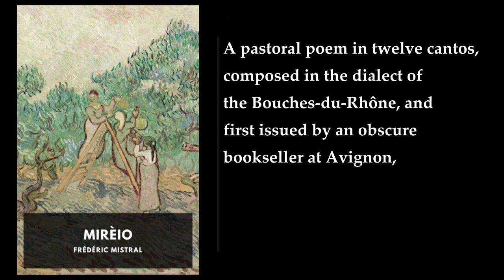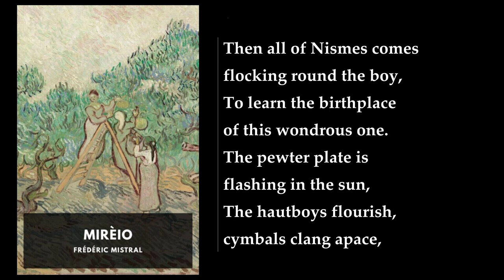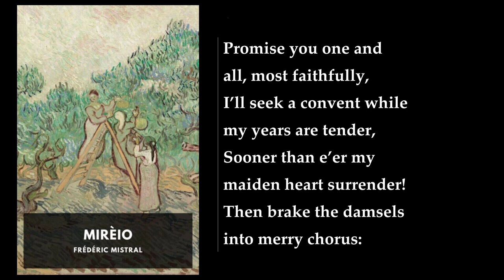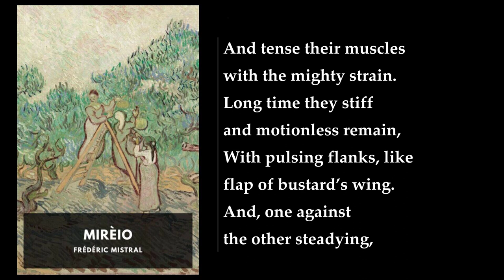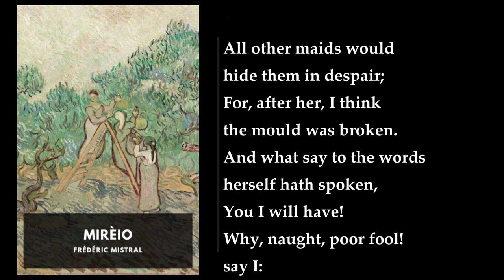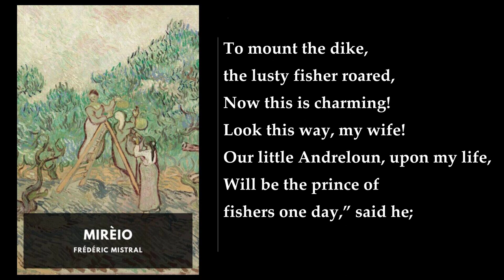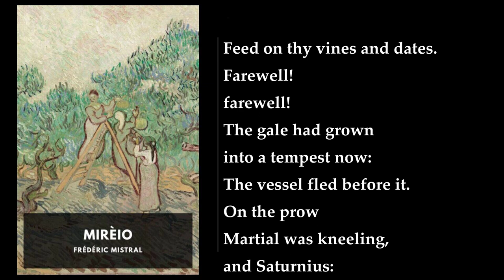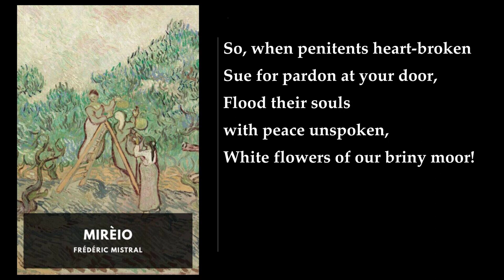Mirèio ❤️ By Frédéric Mistral FULL Audiobook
Mirèio is a poem in Occitan by French writer Frédéric Mistral. It was written in 1859, after eight years of effort . The poem consists of twelve songs and tells the story of Vincent and Mireille, two young Provençal people of different social backgrounds, and their thwarted love . The name Mireille (Mirèio in Provence) is a doublet of the word meraviho which means wonder .

The poem is set in the poet's own time and district, and Mistral used it to promote the language, Occitan, which was the lingua franca of Southern France until the vergonha, as well as to share the culture of the Provença area  . Mistral poured his love for the countryside where he was born into this poem .

Mirèio was translated into some fifteen European languages, including into French by Mistral himself . In 1863, Charles Gounod made it into an opera, Mireille .

The plot of the poem is as follows: In Provence, Mirèio is the daughter of a rich farmer. She is in love with a modest basketmaker, Vincènt. Her father disapproves of the relationship and seeks other suitors. Mirèio, in despair, escapes from her house to Saintes-Maries-de-la-Mer. There she prays to the saints that her father will accept her relationship with Vincènt. The way is hard and unbearably hot. At the end, the saints appear to Mirèio. They tell her of their happiness in Paradise, and Mirèio dies in peace .

Mistral dedicated his book to Alphonse de Lamartine, a French writer, poet, and politician who was instrumental in the foundation of the Second Republic and the continuation of the Tricolore as the flag of France . Lamartine wrote enthusiastically about the poem, calling it a masterpiece and a true Homeric poem in our time .

I hope this summary helps! .
More: Mirèio, Frédéric Mistral, audiobook
Provençal, poem, love
romance, family, social class
runaway, parents, tradition
culture, history, language

00:00:00 To Lamartine
00:00:32 Preface to the English Edition
00:21:11 Mirèio. Canto I: Lotus Farm
00:50:28 Canto II: The Leaf-Picking
01:15:34 Canto III: The Cocooning
01:42:43 Canto IV: The Suitors
02:08:12 Canto V: The Battle
02:35:53 Canto VI: The Witch
03:05:17 Canto VII: The Old Men
03:31:56 Canto VIII: La Crau
03:55:05 Canto IX: The Muster
04:17:11 Canto X: Camargue
04:37:54 Canto XI: The Saints
05:05:40 Canto XII: Death